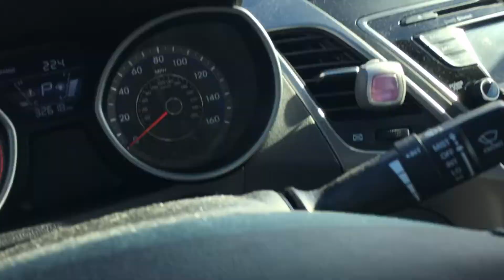Vlogmas Day 17-18 | First Orange Theory Class, Bath and Body Works Haul +Grocery Hauls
Amazon Student

BB&T: Hi! If you open a personal checking account with BB&T we'll both get $50. and use code MS218430

Curtsy: Curtsy lets you rent fashion from girls at your school.  Sign up using my link to get $5 off your first rental.

eBates: I get Cash Back when I shop online - Sign up with Ebates and you can too!

Fabletics: I wanted to tell you about Fabletics, Kate Hudson's brand-new line of activewear. Each style fits flawlessly and is designed with the most high-performing, quality materials. As a VIP member, you'll get instant access to discounted prices and new personalized outfits every month. Plus, it's free to join!

Hulu: Check out Hulu! Plans start at $7.99.

Kanga: Get $5 off your first Kanga order
MEGS4KV

Lyft: Want up to $50 in free ride credit on Lyft?

Magic Links:
I use MagicLinks for all my ready-to-shop product links.

Moe’s Southwest Grill: Sign-up for Moe’s Rockin’ Rewards and use my code Megan6349. You’ll get 50 points when you sign up and I’ll get 100 points when you scan your first visit. to Rock On!

Opinion Outpost: Sign up and complete a survey at @OpinionOutpost and I have the opportunity to earn up to $5! It is 100% Free!

Sand Cloud: Check out Sand Cloud!
Every purchase helps support marine life!

TheRealReal: Hi, I wanted to tell you about The RealReal. It's a luxury consignment site where you can find designer pieces from Gucci, Chanel and more. Get $25 off your first purchase!

UNiDAYS: Free student discount at American Apparel, Apple, Urban Outfitters, ASOS +loads more with UNiDAYS

Wag!: Use my invite code: MEGAN0250, and get $20 in Wag! credits. It's the dog walking app with live GPS tracking!

Wildflower: Get a discount on the hottest iPhone fashion accessories by clicking the link to get the code.

Windsor: @windsorstore is one of my favorite brands! Use my link and we both get $15!